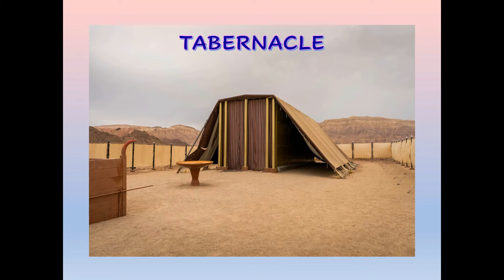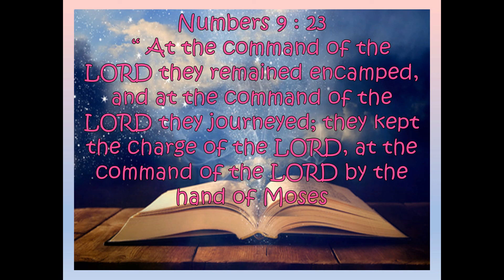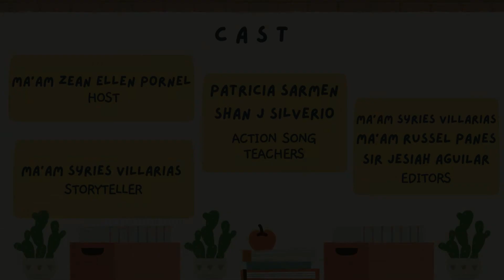52nd Episode - God's Word for Kids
52nd Episode - God's Word for Kids
"The Cloud and the Fire"
Numbers 9:15-23